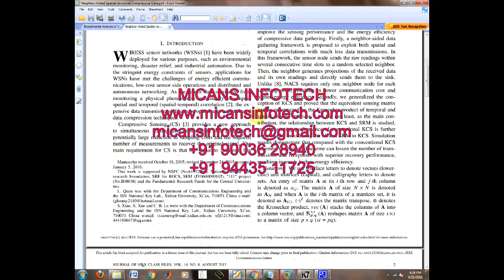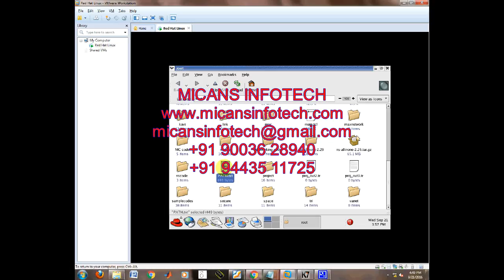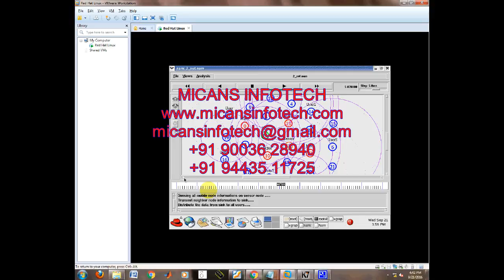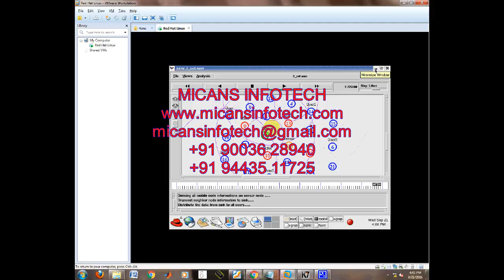Neighbor-Aided Spatial-temporal Compressive Data Gathering in Wireless Sensor Networks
Abstract—The integration between data collection methods
in Wireless Sensor Networks (WSNs) and Compressive Sensing
(CS) provides energy efficient paradigms. Single-dimensional CS
approaches are inapplicable in spatial and temporal correlated
WSNs while the Kronecker Compressive Sensing (KCS) model
suffers performance degradation along with the increasing data
dimensions. In this paper, a Neighbor-Aided Compressive Sensing
(NACS) scheme is proposed for efficient data gathering in spatial
and temporal correlated WSNs. During every sensing period, the
sensor node just sends the raw readings within the sensing period
to a randomly and uniquely selected neighbor. Then, the CS
measurements created by the neighbor are sent to the sink node
directly. The equivalent sensing matrix is proved to satisfy both
Structured Random Matrix (SRM) and generalized KCS models.
And, by introducing the idea of SRM to KCS, the recovery
performance of KCS is significantly improved. Simulation results
demonstrate that compared with the conventional KCS models,
the proposed NACS model can achieve vastly superior recovery
performance and receptions with much fewer transmissions.